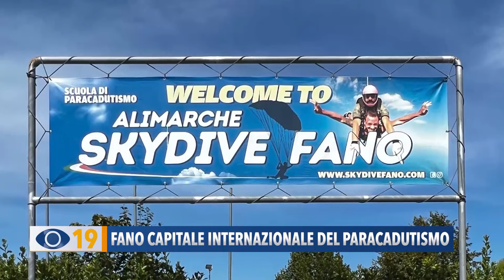Fano capitale internazionale del paracadutismo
Più di 400 paracadutisti da tutto il mondo sono attesi allo SkyDive di Fano per due eventi che vedranno Fano capitale internazionale del Paracadutismo.